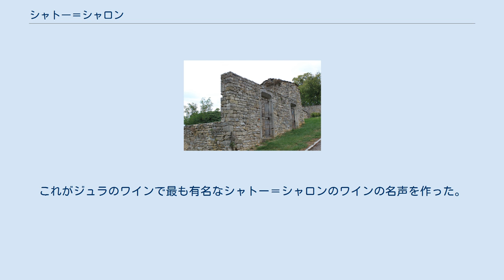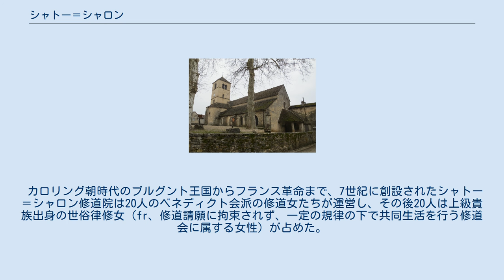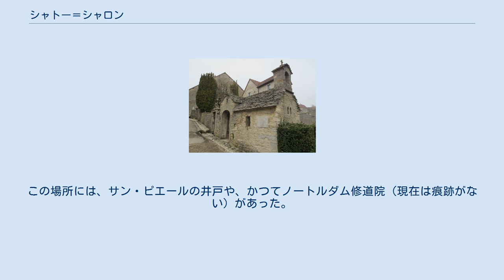シャトー＝シャロン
シャトー＝シャロン （Château-Chalon）は、フランス、ブルゴーニュ＝フランシュ＝コンテ地域圏、ジュラ県のコミューン。
 ジュラ県観光のメッカであるシャトー＝シャロンは、フランスの最も美しい村やフランスの特徴ある小さな町（fr）に登録されており、村や周辺のコミューンはブドウ畑の風景に囲まれている。
そのブドウ畑からは、ジュラのワインで最も有名な黄ワイン（fr）であり、フランシュ＝コンテの美食を物語るシャトー＝シャロンAOCが生産されている。
 シャトー＝シャロンは、オート・セイユ川谷を見下ろす台地の端に築かれた、『鷹の巣村』である。
川はボーム＝レ＝メシュールで盲谷に流れ込む。
村はヌヴィー＝シュル＝セイユ、ヴォワトゥール、メネトリュ＝ル＝ヴィニョーブルの、丘の中腹にあるブドウ畑を見下ろしている。
これがジュラのワインで最も有名なシャトー＝シャロンのワインの名声を作った。
 シャトー＝シャロンと周辺の村のブドウ畑が生み出すジュラのワインは認められており、古くはガリア時代のセクアネス族（fr）から評価され、ローマ帝国の影響を受けて発展した。
ローマ皇帝プロブスは280年の勅令によって、セクアニー（古代のフランシュ＝コンテ）の良好な丘の上にたくさんのブドウの木を植えるよう命じた。
このブドウ畑から作られたワインが成功を収めた。
 カロリング朝時代のブルグント王国からフランス革命まで、7世紀に創設されたシャトー＝シャロン修道院は20人のベネディクト会派の修道女たちが運営し、その後20人は上級貴族出身の世俗律修女（fr、修道請願に拘束されず、一定の規律の下で共同生活を行う修道会に属する女性）が占めた。
修道院はシャトー＝シャロンのサン・ピエール教会に隣接していた。
修道院建物は初期ロマネスク様式と初期ゴシック様式が組み合わされており、11世紀に板石で屋根を葺いている。
この場所には、サン・ピエールの井戸や、かつてノートルダム修道院（現在は痕跡がない）があった。
 シャトー＝シャロンの要塞城（フランシュ＝コンテ最古の要塞の1つ。現在は壁やダンジョンが一部残るのみ）は、9世紀にカロリング朝のシャルル2世によって築かれた。
要塞城は13世紀、シャロン伯ジャン1世（fr）によって再建されている。
彼は強力なシャロン＝アルレ家（fr）の開祖であり、シャロンの名をコミューンに与えた。
1999年までEHESS/Cassini、2006年以降INSEE。